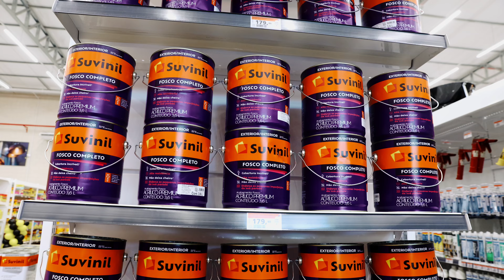INAUGURAÇÃO BALAROTI JOINVILLE SUL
🔸 Lembrou de alguém que vai gostar de assistir os vídeos? Compartilhe com ela!